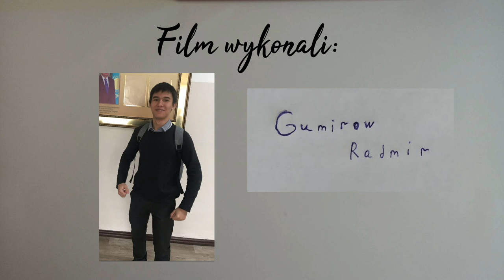Adolf Januszkiewicz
Warsztaty zdalne- przez internet z młodzieżą w Kazachstanie. Uczniowie wykonali sceny do filmu samodzielnie, na telefonach komórkowych.